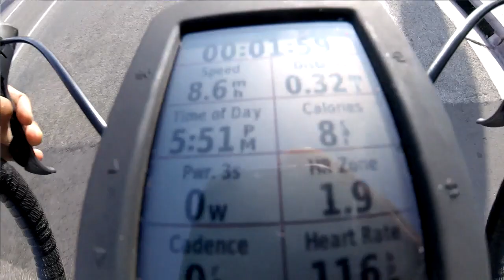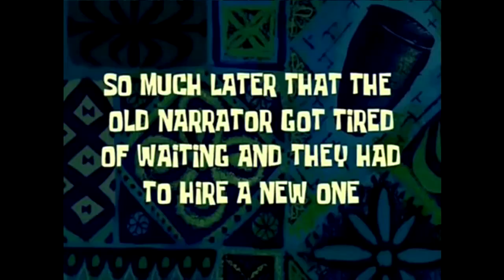Crit Whit Series: August 17, 2018 AN ABRUPT RECOVERY!!!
While completing HR Focused Recovery, I received a phone call and everything else became secondary!!!